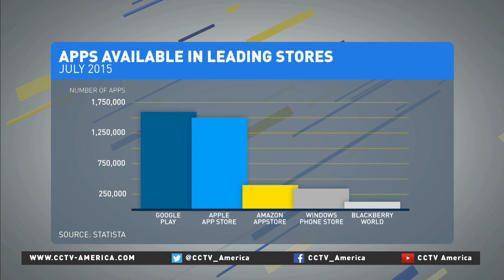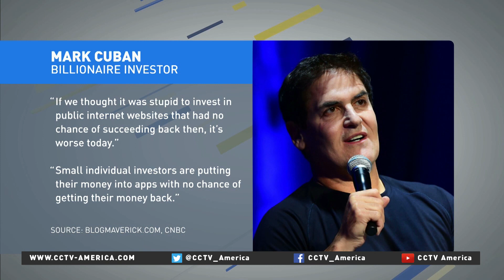Financial advisor Justin Kuczmarski on app market overheating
CCTV America’s Owen Fairclough interviewed Justin Kuczmarski, president of NAV Valuation & Advisory LLC, about the current state of the app development market.